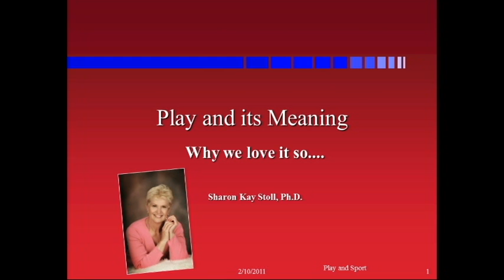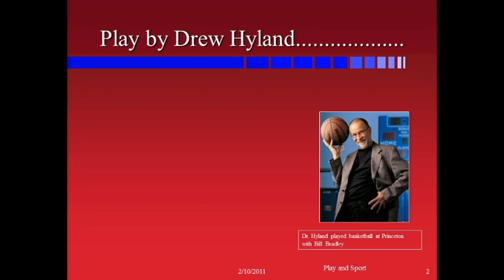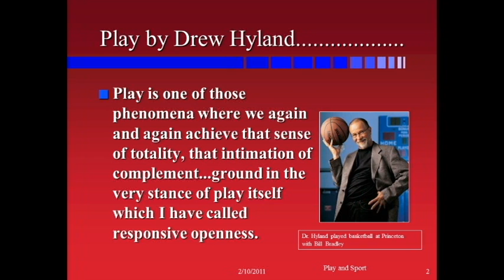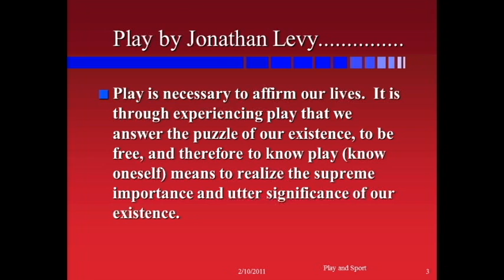Stoll on Play part 1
Dr. Sharon Kay Stoll talks about the value of play. Dr. Stoll is the director of the Center for ETHICS* at the University of Idaho. This is part one of a 30 minute lecture.